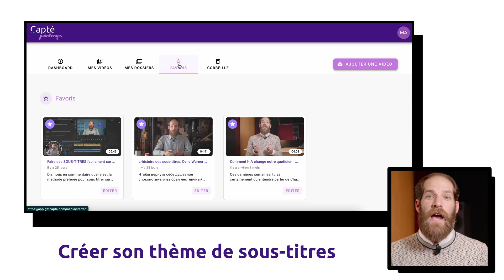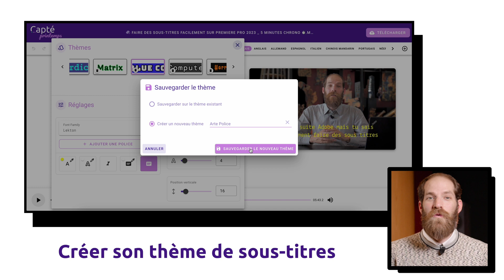Comment faire un thème personnalisé sur Capté ?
Capté c'est l'outil le plus simple pour ajouter des sous-titres à ta vidéo et les styliser !
Très simple et rapide, c'est l'occasion d'avoir un style unique sur toutes tes vidéos.
Je te montre en moins d'une minute comment faire dans cette vidéo.

💙 Qu'est-ce que Capté ?

Capté est une web application pour sous-titrer automatiquement et rapidement toutes tes vidéos ! Son interface hyper simple permet à tout le monde de sous-titrer en un clin d’oeil.

Et pour tester Capté alors c'est ici que ça se passe, en plus tu as le droit à une période d'essai de 7 jours